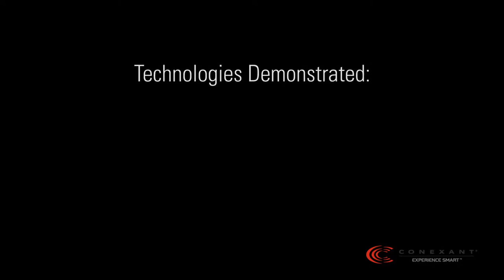Conexant AudioSmart Set Top Box Demo